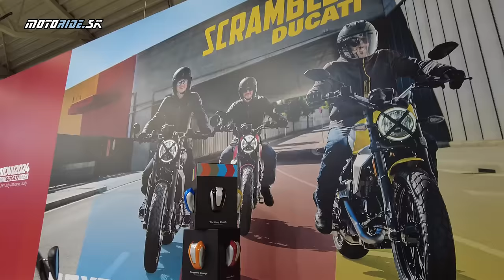Videoreport z výstavy Motocykel 2024 + Customs of Slovakia - motoride.sk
Výstava dnes začala, prinášeme Vám rýchly pohľad do útrob výstaviska a na novinky kotré tu nájdete. Samozrejme je tu toho oveľa viac ako sa podarilo vtesnať do tohto videa.

Vidíme sa.

Kamera: janciii